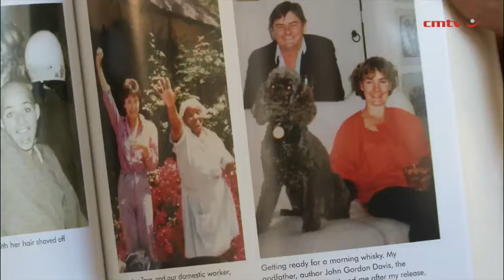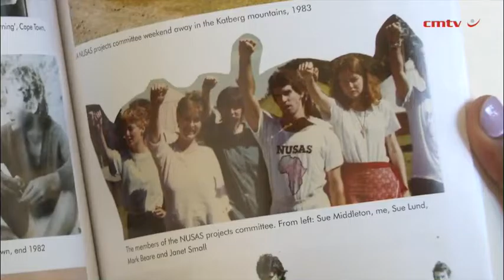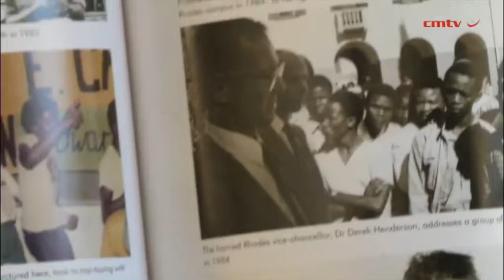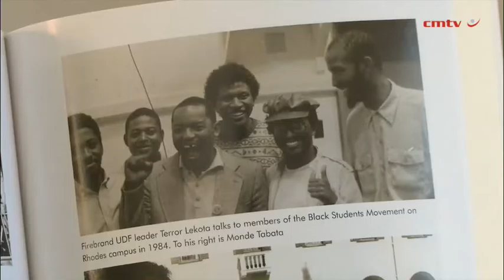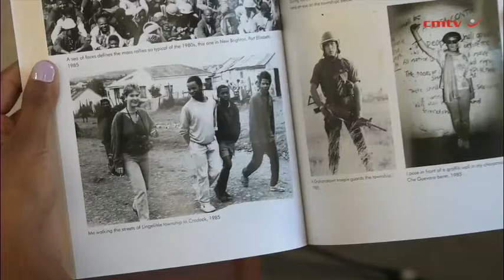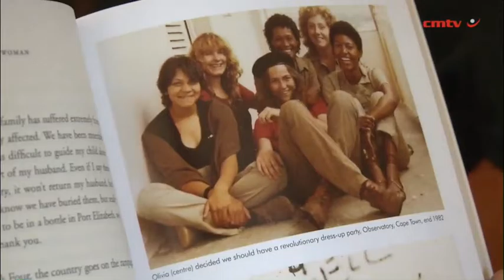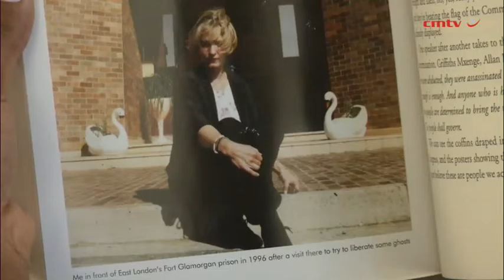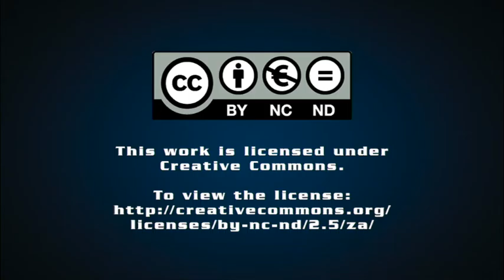Student Comrade Prisoner Spy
When Bridget Hilton-Barber got on a train to Grahamstown in 1982 to study journalism at Rhodes University, she had no idea of the brutal drama that would unfold.